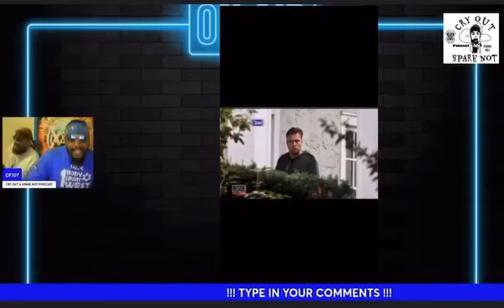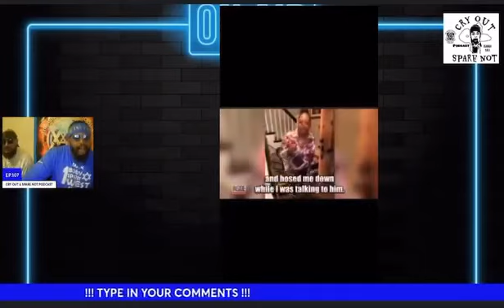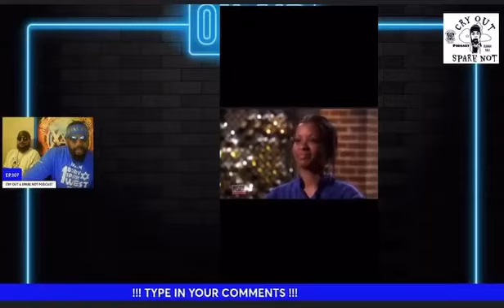Racist white man spray rich black people with a water hose